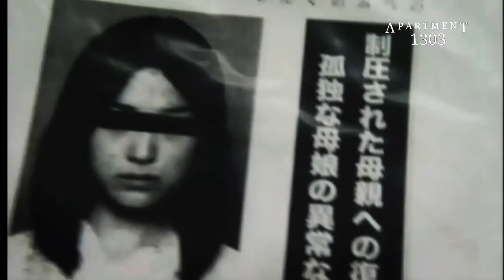Apartment 1303 (2007) Japan Version ㅡ Trailer